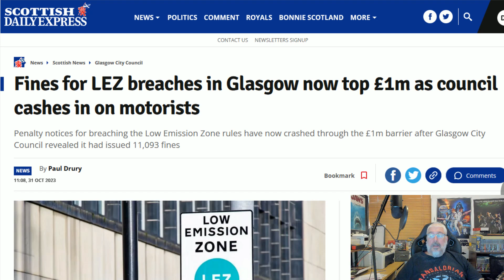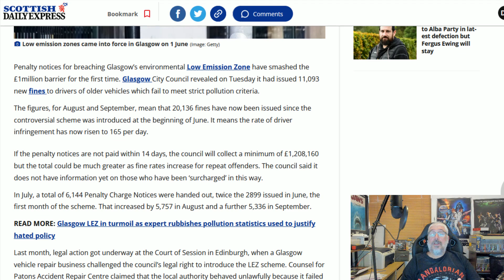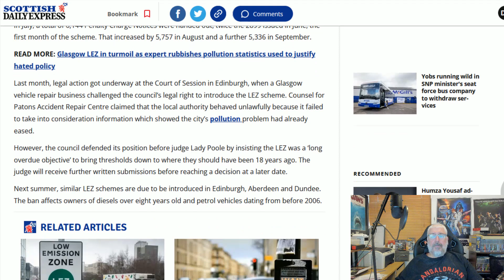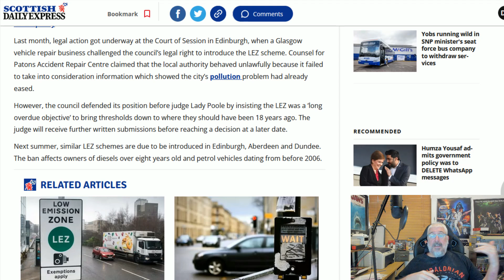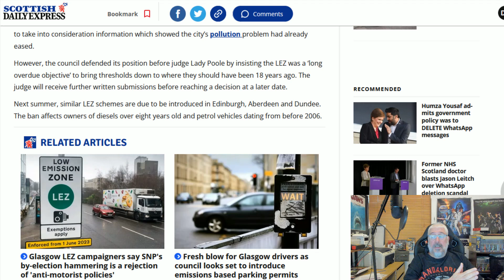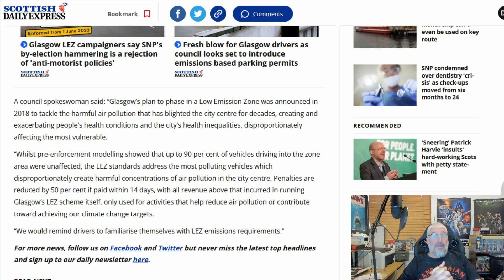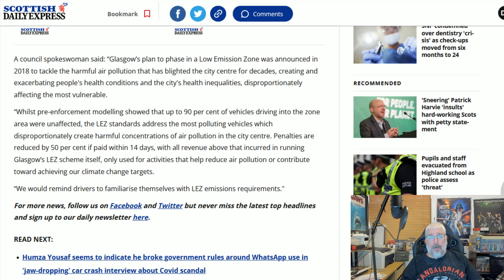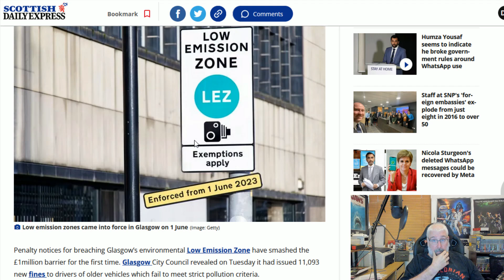Low Emission Millions!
Glasgows Poor People Tax has raked in over a million pounds now and made no difference to air quality!